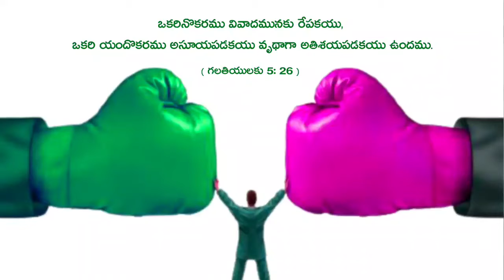ఈ రోజు దేవుని వాక్యము // తేదీ 28 డిసెంబర్ 2021 //telugu whatsapp status daily promise